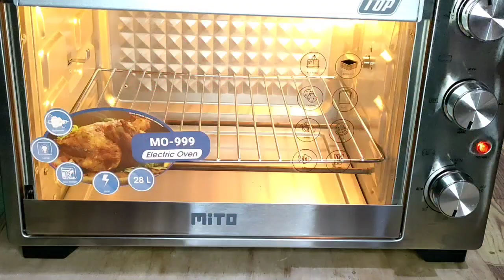HASILNYA NGEMBANG ❗BOLU PANDAN EKONOMIS 2 TELUR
RESEP BOLU PANDAN EKONOMIS

Assalamualaikum
Bahan:
2 butir telur
100 gr gula pasir -+ 7 SDM
1/2 sdt sp
1/4 sdt vanili
120 gr tepung terigu protein sedang / serbaguna 12 SDM
50 gr margarin
25 ml minyak goreng
Pasta pandan

Boleh ditambahkan sejumput beking powder ( optional )

Loyang diameter 18 tinggi 7 cm

Mohon maaf jika ada salah kata atau tulis 🙏🙏